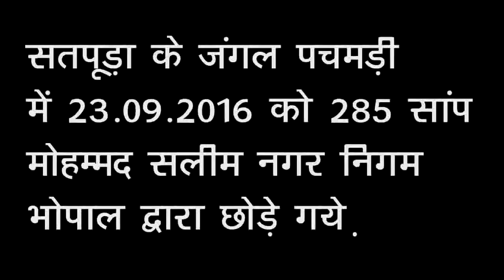Snake in bulk Amazing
You can see. In This video one man free various Snake in forest